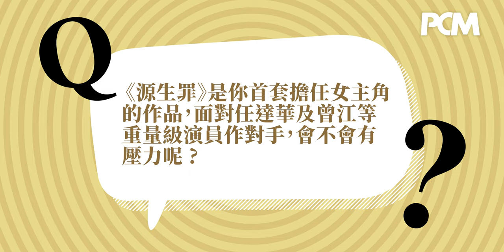PCM 月刊十一月號Cover Girl 陳紫萱 (Summer) 快問快答之訣擇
《PCM》月刊 11 月號，請到陳紫萱（Summer）為我們拍攝封面，有睇過教主Anson Lo主演的作品《假冒女團》，
當時已經見到有位幾搶眼的女孩。
她
之前演出過不少舞台劇，亦參與過一些電視作品。
在銀幕上，大家可能覺得Summer 是一位陽光女孩，
但私底下，你會發覺她可能和你想像的很不一樣。